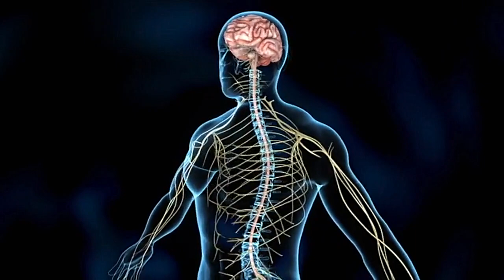Laughter Yoga The Science Behind Acting Happy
📚 COURSE DETAILS:
⌛  SIX SESSIONS of 1 hour each
🕗 8:00 AM INDIA TIME

📅 Every day
🕛 7:30 AM India Time

-- OR --

Password: 12345